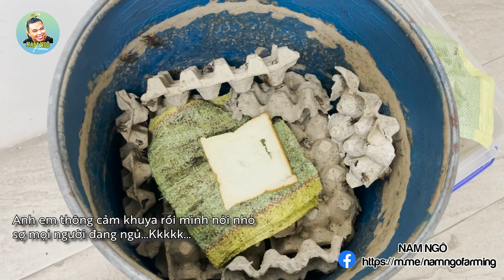Dạo Quanh Vườn Của Nam Buổi Sáng Và Buổi Tối Xem Có Gì Hấp Dẫn? | Nam Ngô